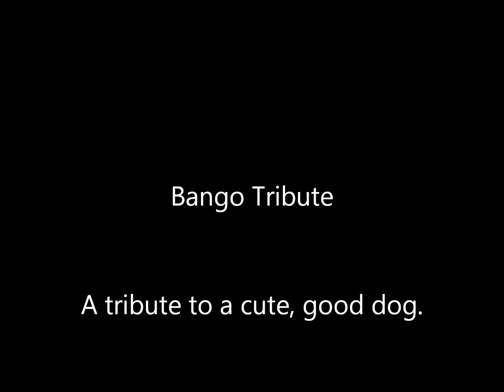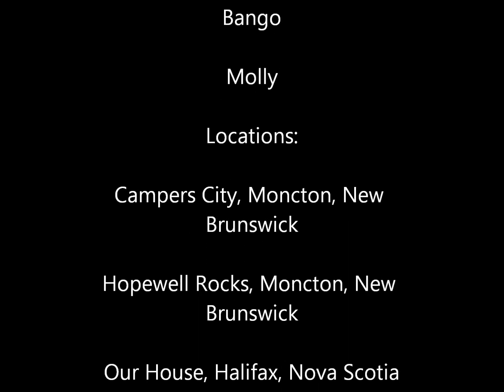Bango Tribute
A tribute to a very cute and good dog.